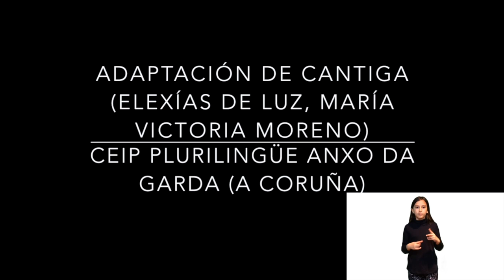Canción poema María Victoria Moreno con lingua de signos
Poema musicado de María Victoria Moreno, realizado por alumnado do CEIP Plurilingüe Anxo da Garda. Inclúe lingua de signos.